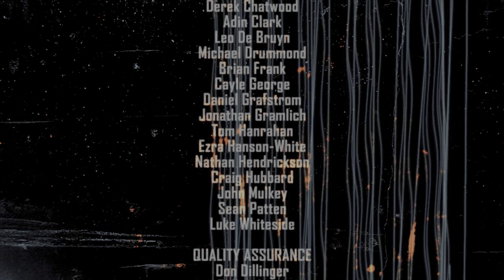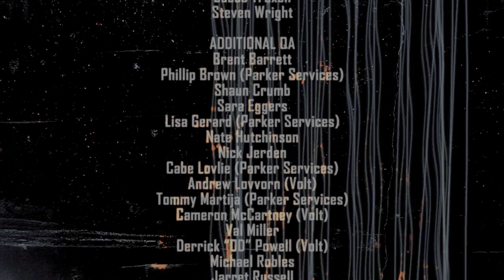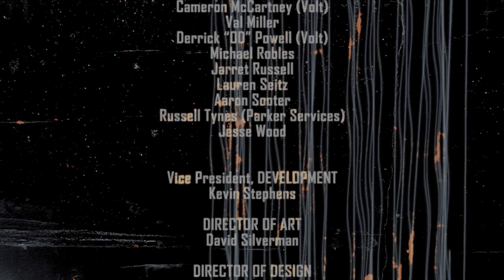F.E.A.R. 2 Project Origin - Ending | PC | 4K UHD | 60 FPS | RTX 4090 | No Commentary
F.E.A.R. 2 Project Origin - Ending | PC | 4K UHD | 60 FPS | Zotac Gaming GeForce RTX 4090 AMP Extreme AIRO | No Commentary

~ Horror/Survival Games (PC/PS5) (4K UHD) (RTX 4090) ~
(A Plague Tale Innocence) (PS5)
(Resident Evil 2) (Remake) (PS5)
(Resident Evil 3) (Remake) (PS5)
(Resident Evil 4) (Classic) (PS5)
(The Evil Within 2) (PS5)
(The Last of Us: Remastered) (PS5)
(The Last of Us: Remastered) (DLC) (PS5)
(The Last of Us 2) (PS5)